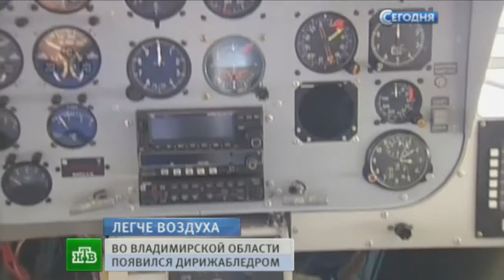В России поднялся в воздух первый дирижабль нового поколения (НТВ, 2013)